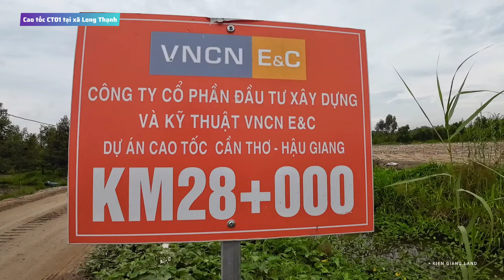CAO TỐC CẦN THƠ - CÀ MAU ĐẨY NHANH ĐẮP CÁT NỀN ĐƯỜNG TẠI XÃ LONG THẠNH, HUYỆN PHỤNG HIỆP